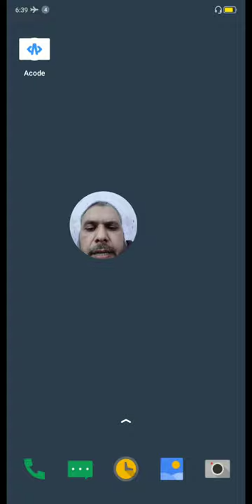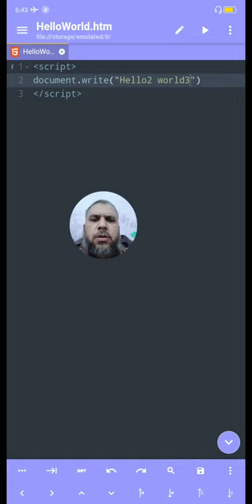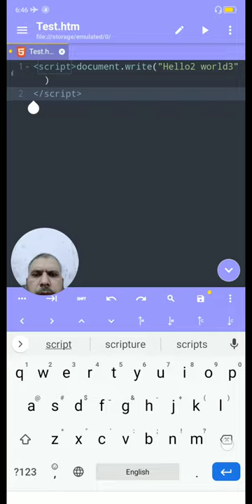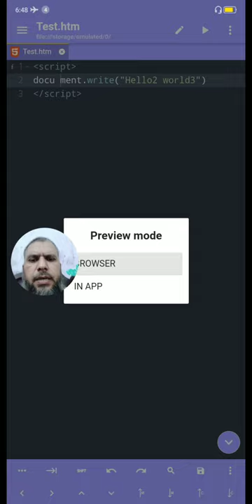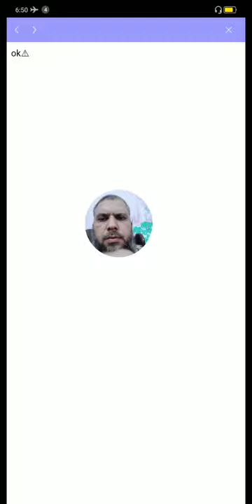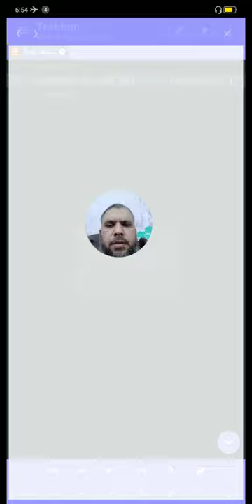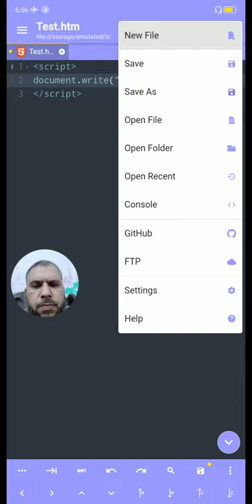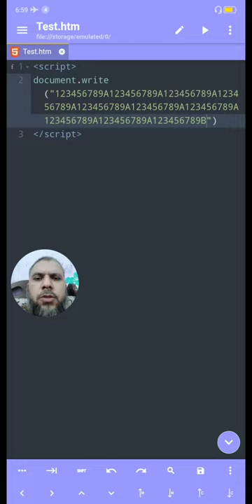2 Learn Coding on Your Phone in Urdu | Program Editing, Spacing, Wrapping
Install this mobile phone App & start coding!

_____________________________/ CHAPTERS \___________________________________
00:00 Learn to Code 6Jul21 🚦 Coding for Beginners Programmer 🚦 Java Script Computer Programming on Phone

_____________________________/ TOPICS \___________________________________
Here are the topics covered in this video.
   1. learn to code
   2. coding for beginners
   3. programmer
   4. java script
   5. computer programming
   6. on Phone
   7. how to develop program
   8. coding
   9. programming
   10. hello world
   11. software developer

   1. pep coding
   2. coding blocks junior
   3. ibm coding questions for associate system engineer